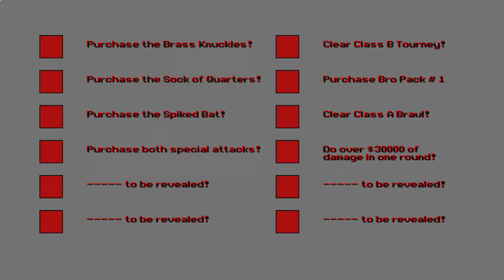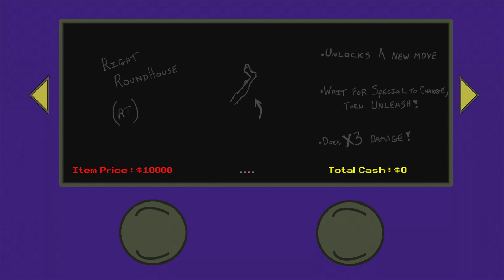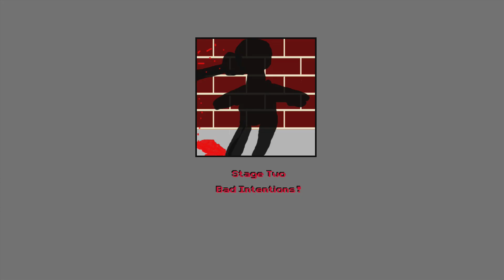Punch That Face (September 06, 2012)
Official description: You encounter a face, and you just HAVE to punch it! However, that's not your only option! Use a Spiked Bat, the Burning Fist, and MORE as you battle through 10 stages to save the planet, and the Galaxy! What choice DO you have? PUNCH that FACE! The fate of mankind rests in those FISTS!

Developer:
GeeksandDorks
Genre:
Fighting
Release Date:

Features:
HDTV 720p
Players: 1